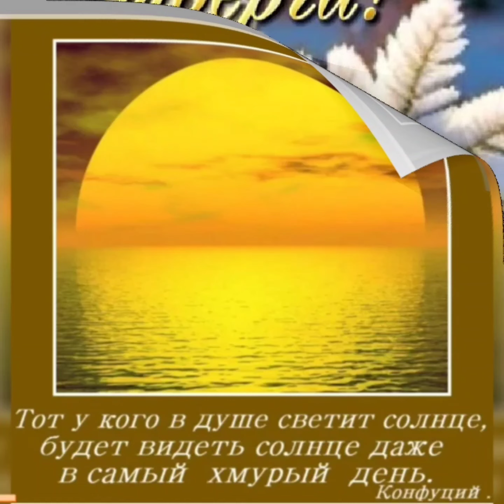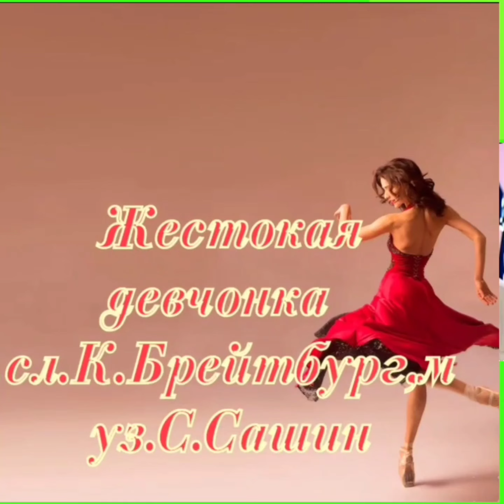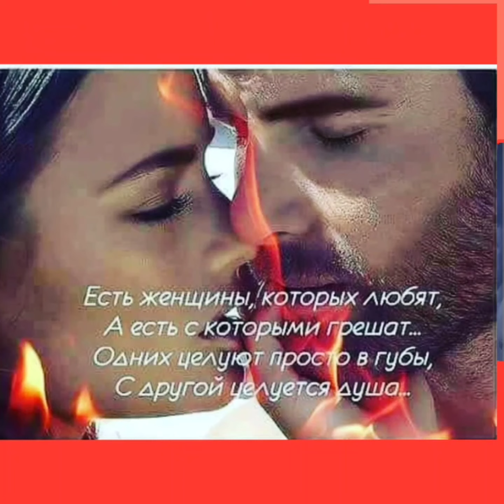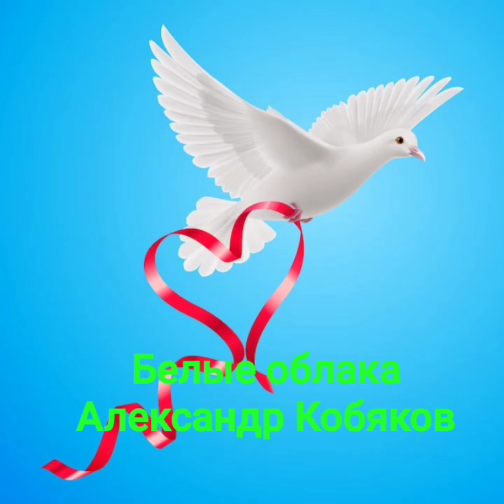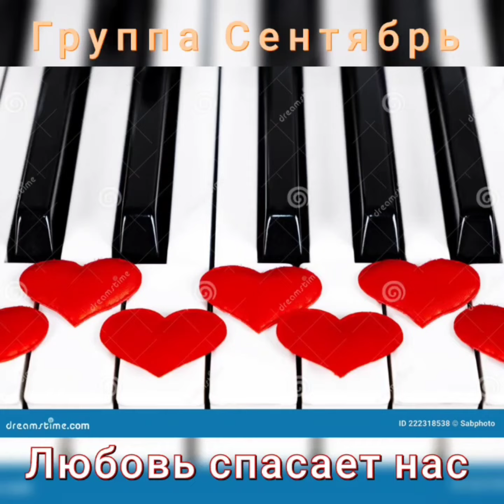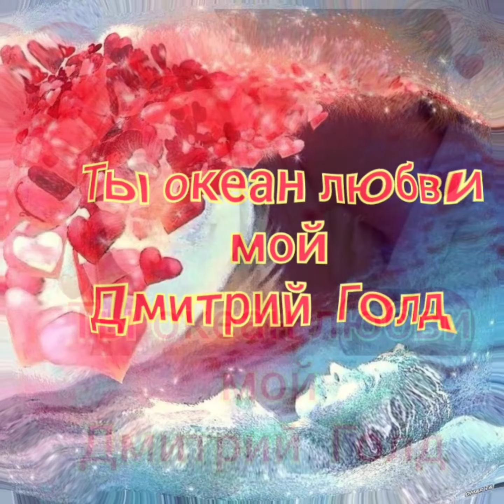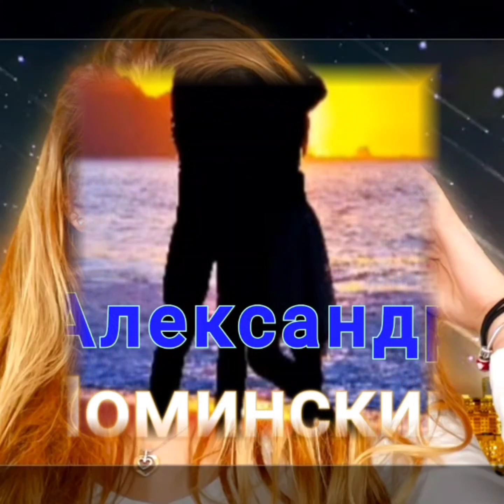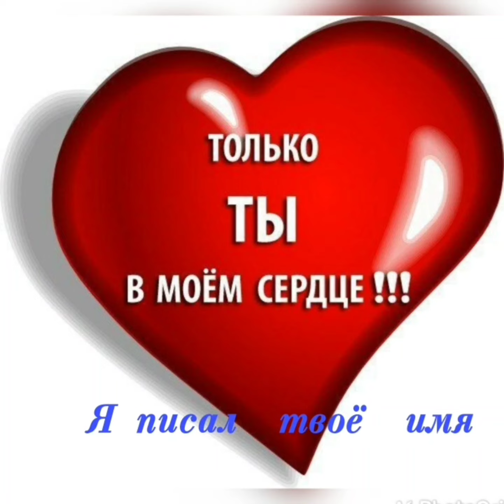улетные хиты лучших исполнителей о любви 💘